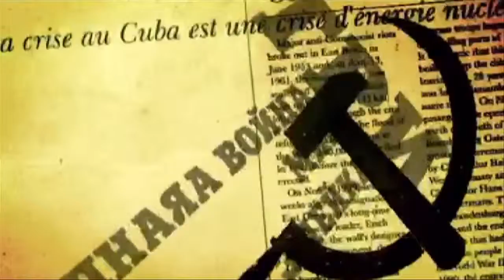MGS3 HD Pre Game Montage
When loading up the game, we get this montage at the beginning, Enjoy!